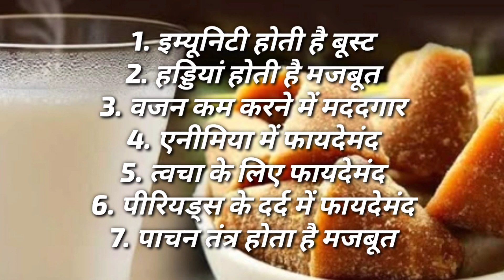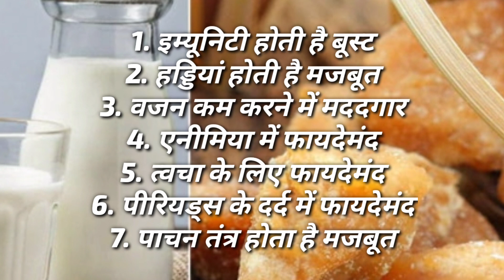सर्दियों के मौसम में गुड़ वाला दूध पीने के फायदे | gud wala doodh peene ke fayde